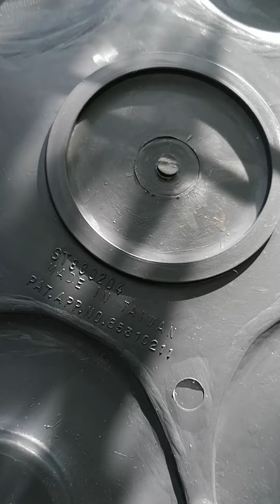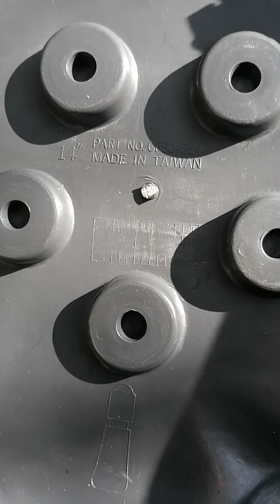New enjoliveurs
Enjoliveur Aftermarket 13 et 14 pouces